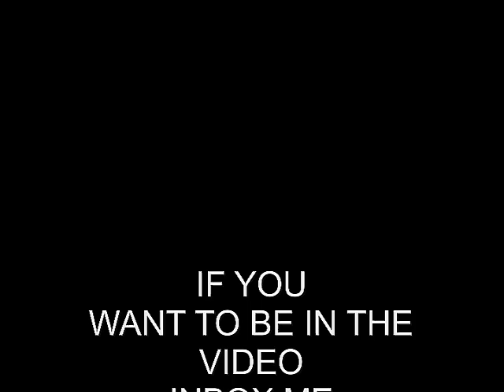2-shy - sipping on (ye sei ho) trailer video